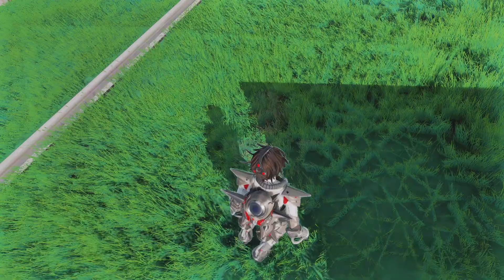Apex Legends Arena